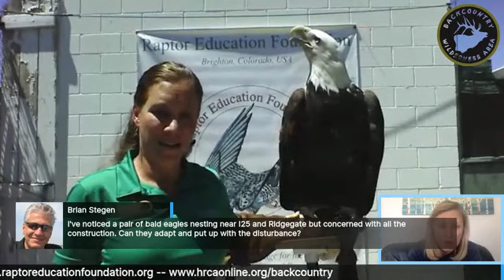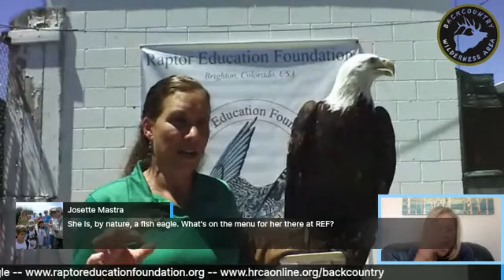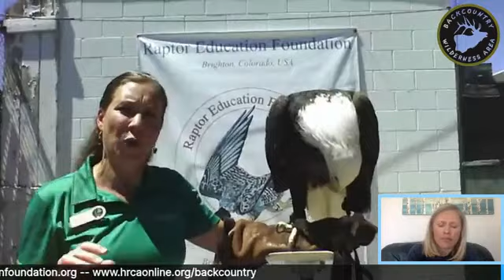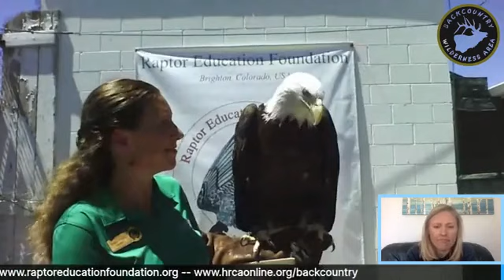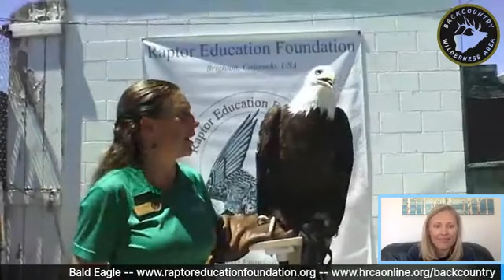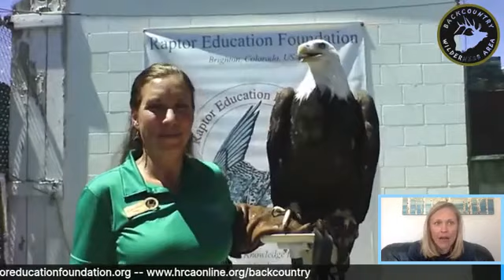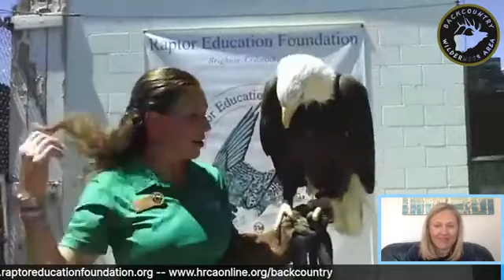Nature Chat bald eagle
Enjoy our continuing partnership with the great team  from HRCA Backcountry Wilderness Association as we talk about bald eagles, America's living national symbol.